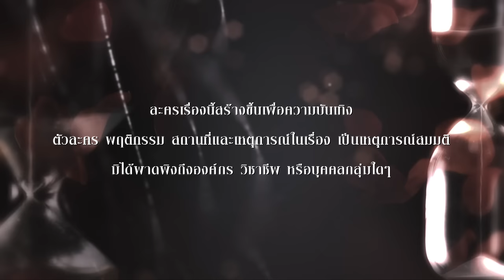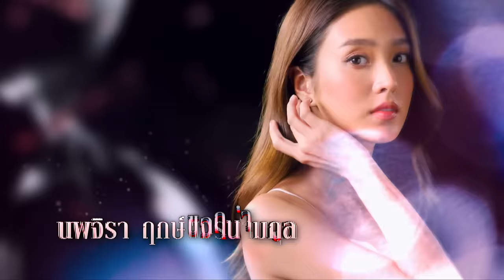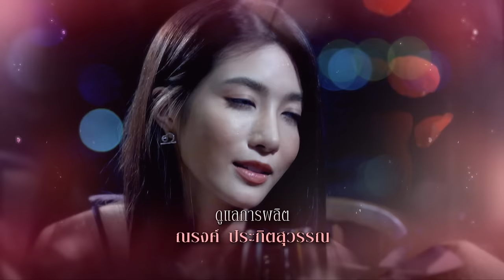เวลากามเทพ | EP.9 (1/7) | 27 เม.ย. 65 | one31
📍 ติดตามชม เวลากามเทพ ได้ทางแอป oneD ดูละคร ซีรีส์ วาไรตี้ ซิตคอม ฟรี! โหลดได้แล้ววันนี้!

ความรักที่เกิดขึ้นผิดที่ผิดเวลา เมื่อผู้หญิงที่ตัวเองรักต้องมาแต่งงานกับพี่ชายของตนเอง จนเกิดกลายเป็นรักสามเส้าที่ยากเกินจะแก้ไข จะพาทุกคนมาสัมผัส เรื่องราวความรักสุดซับซ้อน ที่จะแผลงศรให้ได้ “ฟิน” จนจิกหมอน “อิน” จนเผลอเสียน้ำตาไปพร้อมกับพวกเขา..

การประชันฝีมือแบบเข้มข้นระหว่าง ตรี-ภรภัทร ศรีขจรเดชา, ทอย-ปฐมพงศ์ เรือนใจดี และ เฟิร์น-นพจิรา ฤกษ์ขจรนามกุล
พร้อมกับทัพนักแสดงรุ่นเล็ก รุ่นใหญ่ ฝีมือเฉียบอย่าง ดวงดาว จารุจินดา, อภิรดี ภวภูตานนท์ ณ มหาสารคาม, พิมพ์พรรณ ชลายนคุปต์, อธิชนัน ศรีเสวก, คมกฤษณ์ ดวงสุวรรณ์, ศรุชา เพชรโรจน์, ชนกันต์ อาพรสุทธินันท์, ขวัญฤดี กลมกล่อม, วัชระ ปานเอี่ยม, อริศรา วงษ์ชาลี, ตระการ พันธุมเลิศรุจี, ชนกวนัน รักชีพ, พศิน เรืองวุฒิ ฯลฯ

ร่วมขับเคี่ยวความสนุกไปพร้อมกับเรื่องราวรักสามเส้า สุดซับซ้อน ที่เกิดขึ้นผิดเวลา ของสองพี่น้อง เมื่อผู้หญิงที่เขารัก ต้องมาแต่งงานกับพี่ชายของเขาเอง งานนี้หนุ่มตรีพร้อมปล่อยหมัดฮุกเต็มทุกอารมณ์แน่นอน